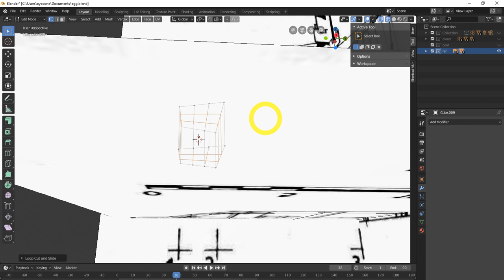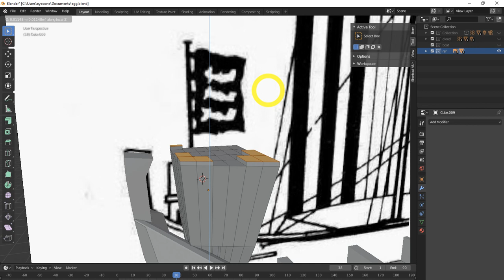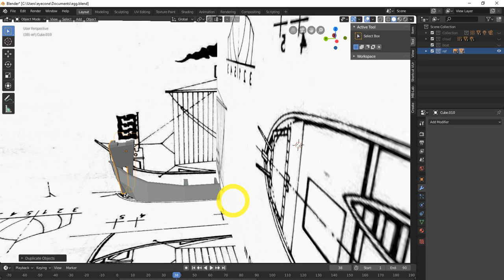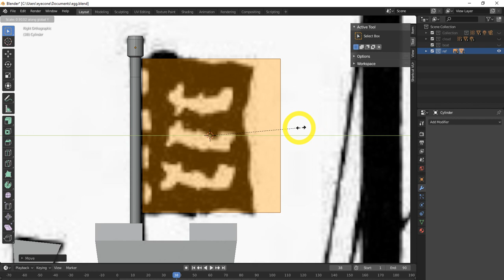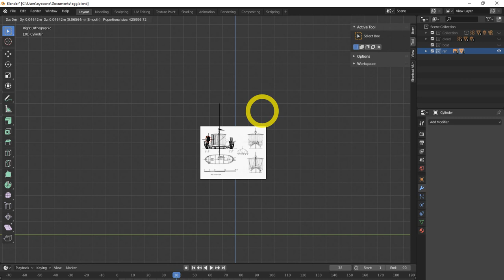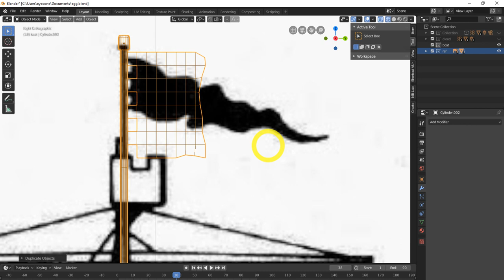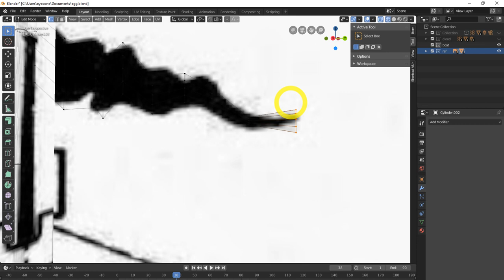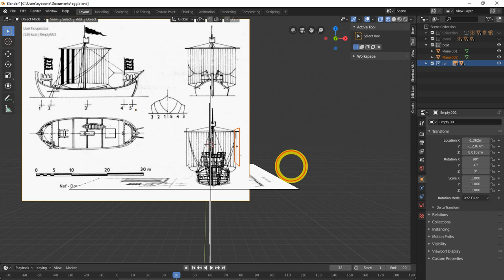Blender 2.8 Low Poly 3D Modeling Tutorial | blender 2.8 game engine tutorial-9